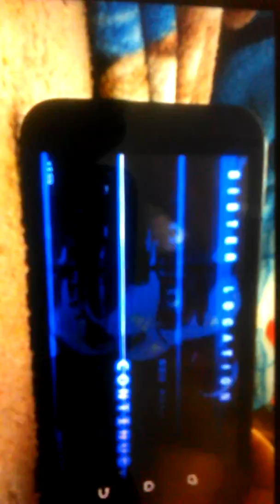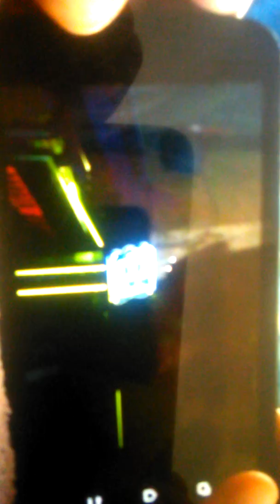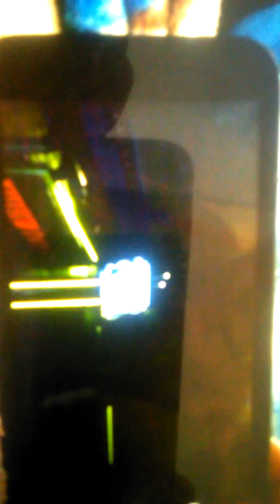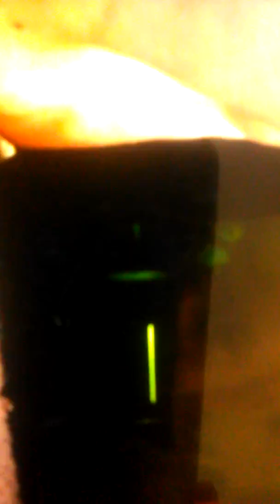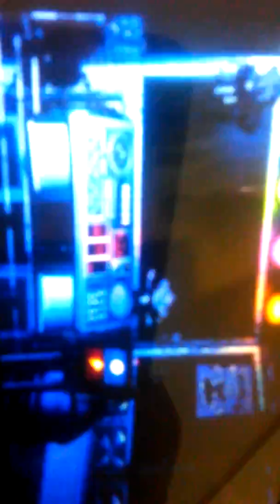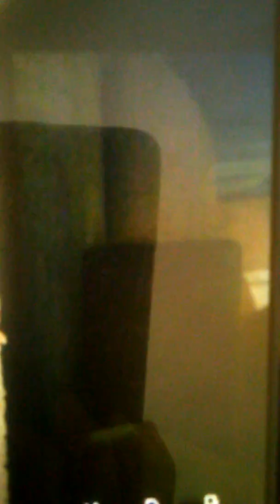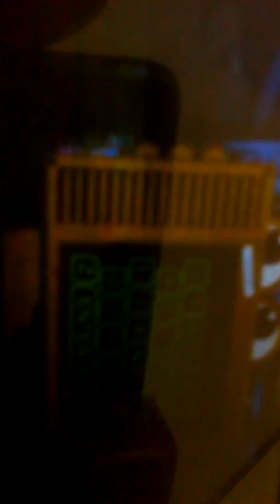Five Nights at Freddy's sister location part 1